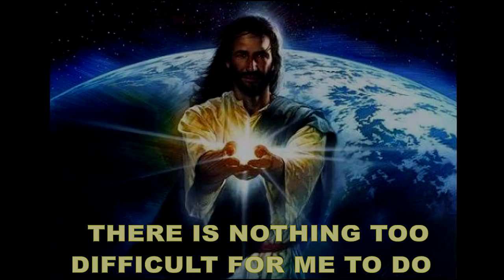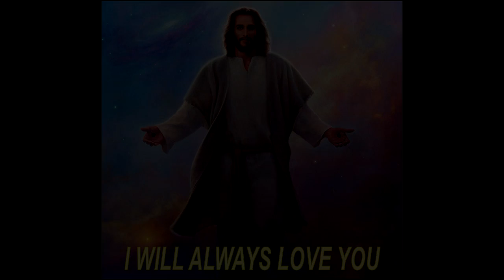More Like You - Mark Woodley (Christian Music)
A picture video with parts of a song by Mark Woodley on it, called, More Like You.

Here is a link to the album that this song is off of, if you want to listen to more of his music. He is the pastor, which I said the sinners prayer with, back in 1984.

More Like You (Album) - Mark Woodley (Christian Music)